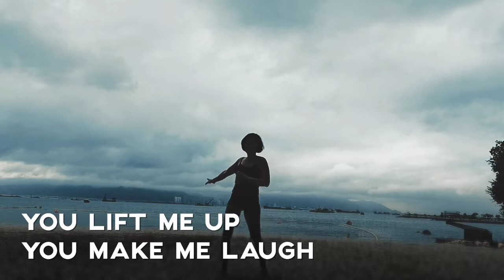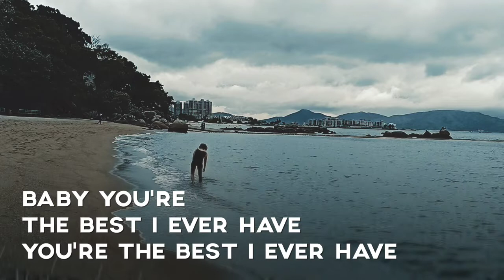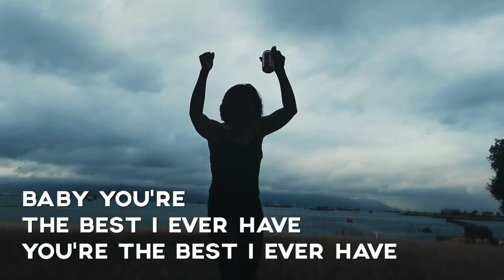NORA VAN ELKEN - BEST I EVER HAVE Party Lyrics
I got bored with the usual stuff I was doing. Now this is fun. Incorporating myself with my first techno video edit experience.